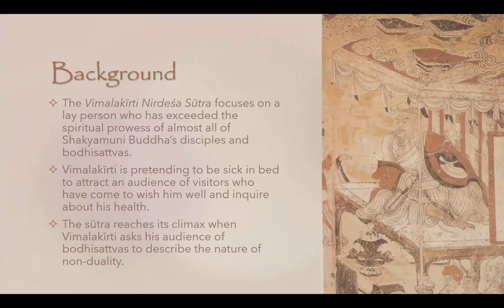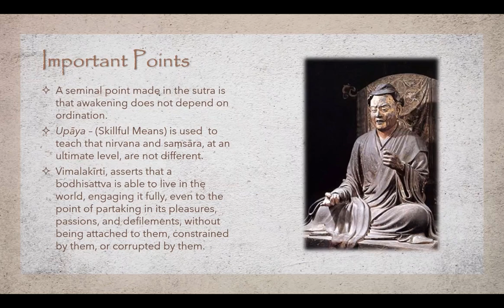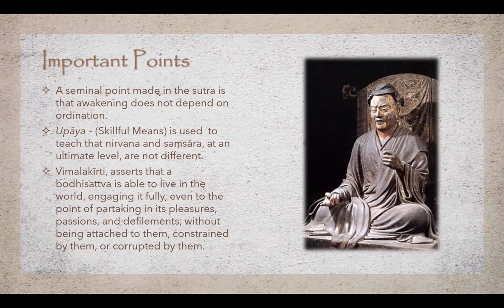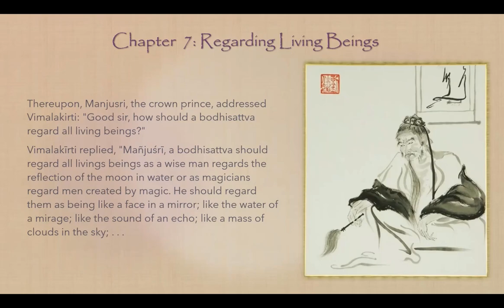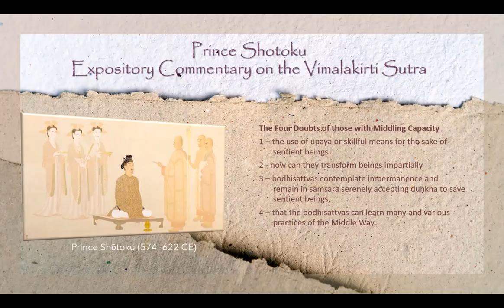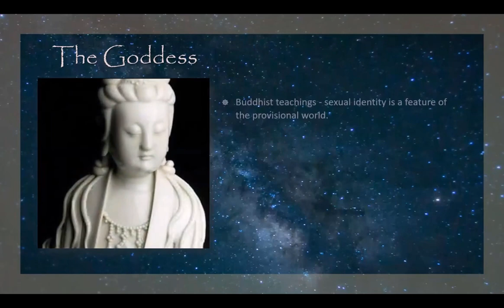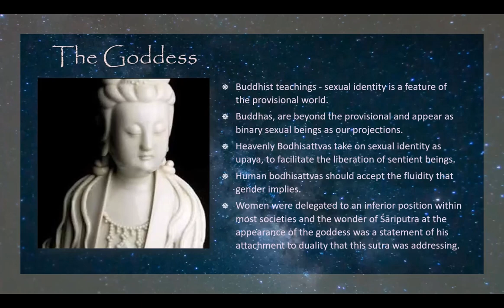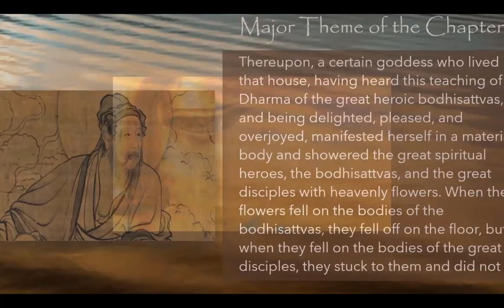May 17th 2023 - Vimalakīrti Chapter 7: Regarding Living Beings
This starts with a dialogue between Manjushri and Vimalakīrti, as well as an interesting exchange with Śāriputra about the nature of sentient beings. Of greater interest is an important discussion which explores Mahāyāna perspectives on the nature of gender and a stance that attributes equal spiritual status to women.

There is no handout for this presentation. You can download a copy of Robert Thurman's translation of the Vimalakirti Sutra